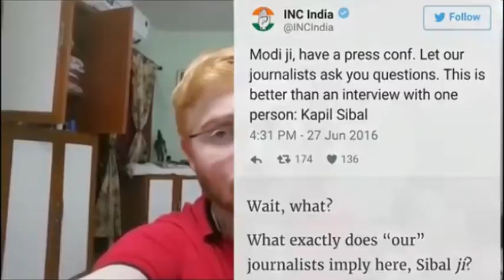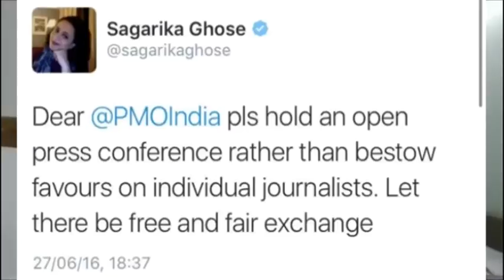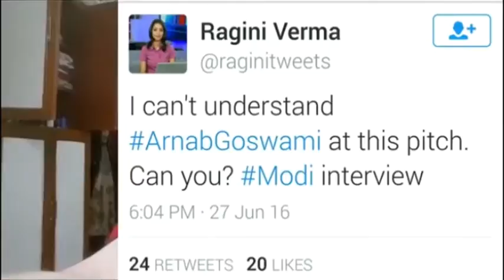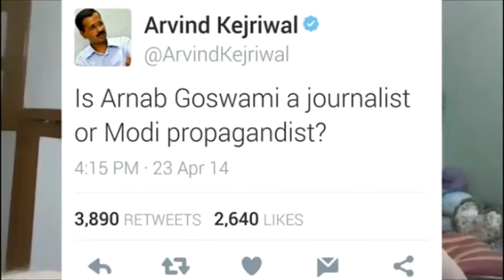The anti Modi brigade couldn't digest Modi's upfront answers in his interview with Arnab Goswami.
The anti Modi brigade from journalism & politics world, that couldn't digest Modi's upfront answers in his interview with Arnab Goswami.